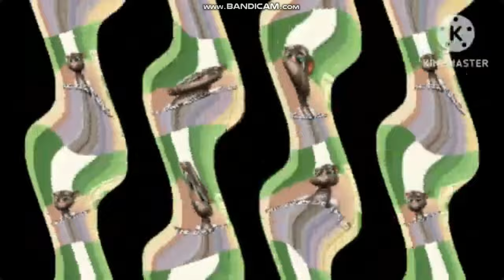The Biblie Tells Effects Compilation #2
9 videos in 3 mins